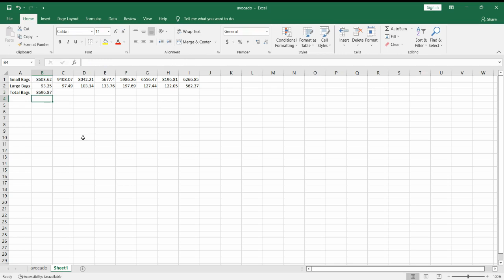How to sum multiple rows in excel